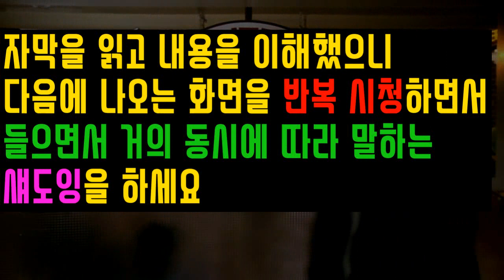우리들 Us trailer 예고편 한국어 자막 섀도잉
개봉일: 2019년 3월22일 (미국)
장르:  공포, 스릴러 (2시간)
감독: 조단 필
관람등급: R (18세 이상 관람가)
주연: 애나 디옵, 엘리자베스 모스, 루피타 뇽오

대강의 줄거리: 부부가 그들의 해변가 별장으로 자녀들을 데려가 친구들과 즐거운 시간을 보내려는데
초대받지 않은 방문객들이 오면서 평온은 긴장과 혼돈으로 변한다
A mother and father take their kids to their beach house,
expecting to enjoy time with friends, but their serenity turns to tension
and chaos when some visitors arrive uninvited.

유니버설
멍키포 프로덕션스
Adelaide Wilson: [to Gabe] Do you know how sometimes things line up,
coincidences? Since we’ve been up here they’ve been happening
more and more. It’s like there’s this black cloud hanging over us.
때로는 여러가지 일들이  우연히 일어나는 경우가 있지?
우리가 해변 별장에 온 뒤 점점 그런 일들이 일어나고 있어
마치 먹구름이 우리 위에 있는 것 처럼

아카데미 각본상 수상 감독
조던 필
Jason Wilson: There’s a family in our driveway.
주차로에 어떤 가족이 와 있어요

Get Out (나가!)의 각본 및 감독이

새 악몽을 보여드립니다

Gabe: Who is that? 저게 누구지?
Jason Wilson: 우리에요
Adelaide: Run. 도망가

2019년 3월 22일

보세요

직접 두 눈으로

[to the family, who looks exactly like them]
Gabe Wilson: What are you people?
Jason Wilson: It’s us.
당신들은 누구요?/ 저 사람들이 우리들이에요

우리들